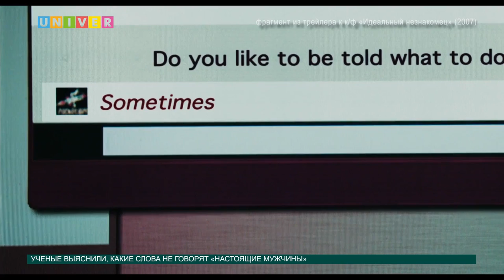Новости науки от 16.11.2016